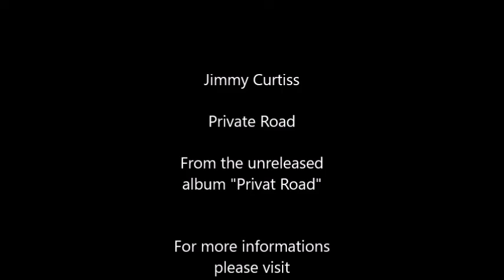Jimmy Curtiss - Private Road (unreleased)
From the unreleased album "Private Road"